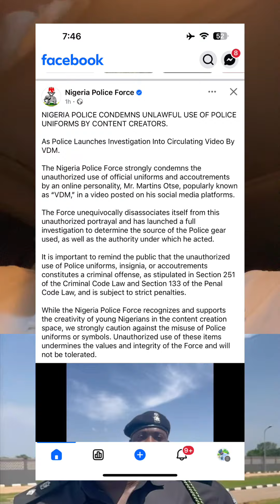Pray for VDM as this whala is too much